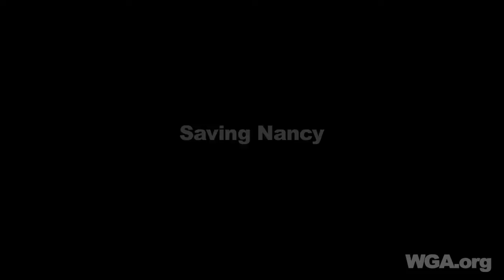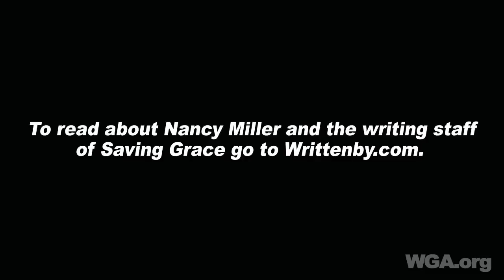Saving Grace's Nancy Miller on what a writer needs to be successful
Nancy Miller, executive producer of TNT's Saving Grace, describes what she looks for in a writer, what she sees as a lack of diversity in Hollywood and the three things writers need to be successful. Miller, who began writing at the University of Oklahoma before moving to Los Angeles in 1978, sold her first script while working as a bartender. Along with Saving Grace, she has created NBC's The Round Table, Leaving L.A. for CBS and Lifetime's Any Day Now. For more on Nancy Miller and the writing staff of Saving Grace, read the August/September 2009 issue of Written By magazine at Writtenby.com.